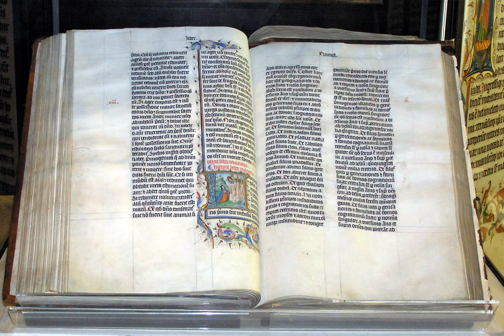Antilegomena | Wikipedia audio article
This is an audio version of the Wikipedia Article:
Antilegomena

SUMMARY
Antilegomena, a direct transliteration of the Greek ἀντιλεγόμενα, refers to written texts whose authenticity or value is disputed.Eusebius in his Church History (c. 325) used the term for those Christian scriptures that were "disputed", literally "spoken against", in Early Christianity before the closure of the New Testament canon. It is a matter of categorical discussion whether Eusebius divides his books into three groups of homologoumena ("accepted"), antilegomena, and 'heretical'; or four, by adding a notha ("spurious") group. The antilegomena or "disputed writings" were widely read in the Early Church and included the Epistle of James, the Epistle of Jude, 2 Peter, 2 and 3 John, the Book of Revelation, the Gospel of the Hebrews, the Epistle to the Hebrews, the Apocalypse of Peter, the Acts of Paul, the Shepherd of Hermas, the Epistle of Barnabas and the Didache. The term "disputed" should therefore not be misunderstood to mean "false" or "heretical". There was disagreement in the Early Church on whether or not the respective texts deserved canonical status.